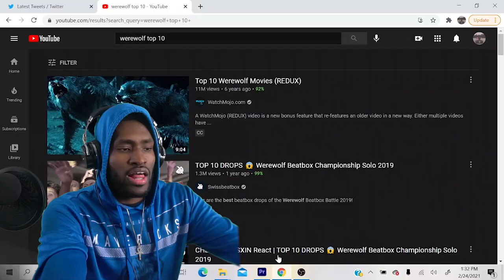THEY WILDING ON THIS!!! TOP 10 DROPS 😱 Werewolf Beatbox Championship Solo 2019 (Reaction!!!)